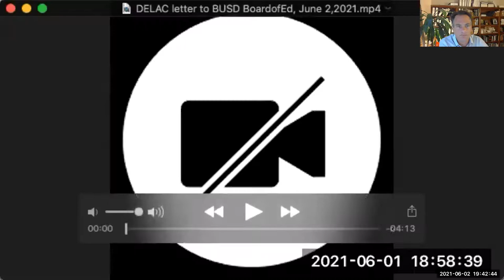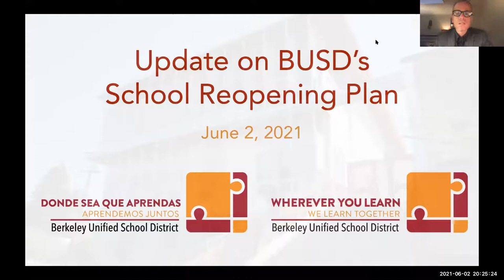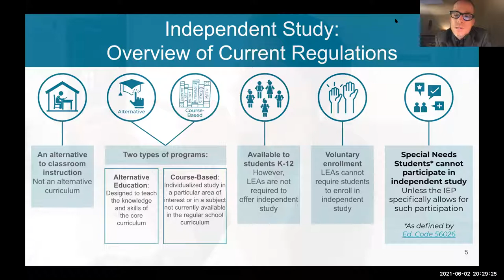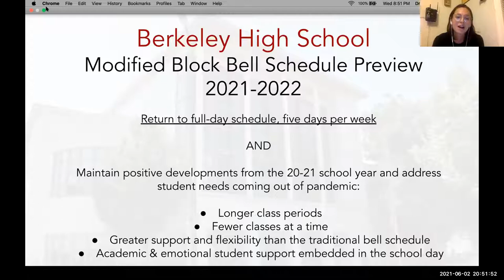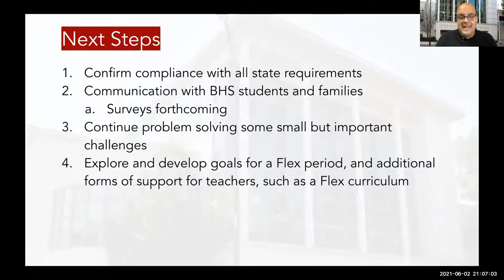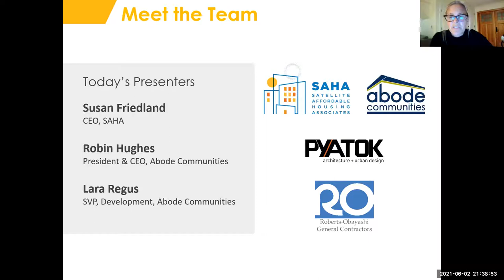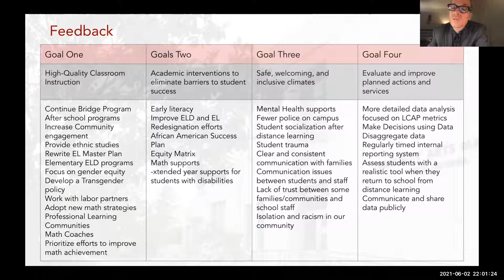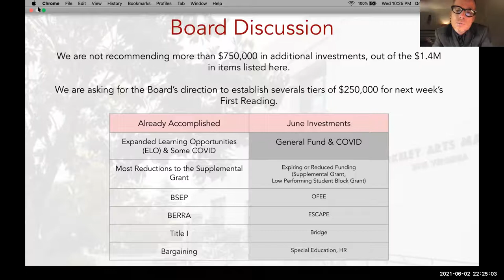Berkeley USD School Board Meeting - June 2, 2021